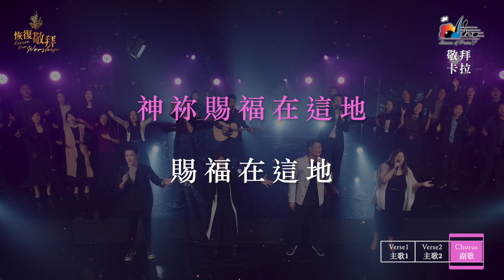【賜福在這地 Send Thy Blessing On This Land】官方敬拜卡拉OK版MV (無人聲 純樂器伴奏 / 伴唱 Instrumental) - 讚美之泉敬拜讚美 (28)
此影片為讚美之泉發行的敬拜卡拉OK版MV。收錄於敬拜讚美專輯 (28) 恢復敬拜 Revive Our Worship。讚美之泉網路商城亦提供實體及數位專輯/單曲/伴唱曲/歌譜購買。各大音樂串流平台也可取得所有讚美之泉出版歌曲。請使用正版支持讚美之泉音樂事工，您的慷慨奉獻也將幫助我們繼續推出原創敬拜歌曲。

🎧 讚美之泉敬拜讚美專輯 (28) 恢復敬拜 Revive Our Worship

賜福在這地 Send Thy Blessing On This Land

[Verse 1]
信實神　賜下永恆的約
以慈愛　誠實恩待我們
信靠祢　我必不致缺乏
有豐盛　有新酒滿溢

[Verse 2]
祢要以華冠代替灰塵
我獻上感恩代替哭泣
祢百姓　要穿上讚美衣
我的口　要歡欣敬拜祢

[Chorus]
神祢賜福在這地　賜福在這地
公義為袍　拯救為衣
保護　遮蔽　到泉源之地

敬拜主領 Worship Leader：游智婷 Sandy Yu
敬拜歌手 Vocalist：游智偉 David Yu, 吳瑋庭 Tina Wu, 恆恩 Brook Heng-En, 戴伊蓉 Ely Tai, 陳麒安 Andy Chen, 錢鎮宇 David Chien

鋼琴 Piano：曾祥怡 Grace Tseng
鍵盤 Keyboard：蔡恩龢 Ivy Tsai
鼓 Drums：蔡顯生 Johann Choy
貝斯 Bass：林佳欣 Betty Lin
吉他 Guitar：陳麒安 Andy Chen
電吉他 Electric Guitar：佟家瑋 Gary Tung

弦樂編曲 String Arrangement：袁瀚曦 Lambert Yuen
第一小提琴 First Violin：林博淵 Dennis Lin, Hana Kim
第二小提琴 Second Violin：Sam Yoon, 陳于浩 Samuel Chen
中提琴 Viola：Hanna Tatsuki, Angela Guolan Liu
大提琴 Cello：Karen Linkletter, Martha Lippi

詩班 Choir：張佩文 Penny Chang, 許加恩 Sarah Hsu, 周睿慈 Grace Chow, 鄭逸暉 Jovy Cheng, 蘇子獻 Nicholas So, 鄭懋柔 Tiffany M. Cheng, 范栩潔 Sarah Fan, 金霄 Jay Jin, 林心乙 Cindy Lin, 周巽倩 Mary L. Chikagami, 陳詠欣 Joyce Chan, 王建棠 Justin Wang, 張懷文 Wendy Chang, 何俊杰 Jerry He, 傅永盛 Ricky Fu, 李寶駒 Patrick Lee, 胡本珊 Amy Hu

錄音 Recording and Editing Engineer：游智婷 Sandy Yu, 林佳欣 Betty Lin, 吳瑋庭 Tina Wu, 陸世峯 Michael Lu
錄音協製 Studio Assistant：蔡恩龢 Ivy Tsai
音樂後製 Audio Post Production：Stream of Praise Studio (Tustin, CA)
混音 Mixing：鍾國泰 (白金錄音室 Platinum, Taipei)
母帶後期處理 Mastering：陸世峯 Michael Lu